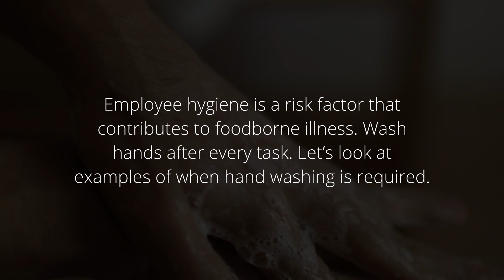When To Wash Hands